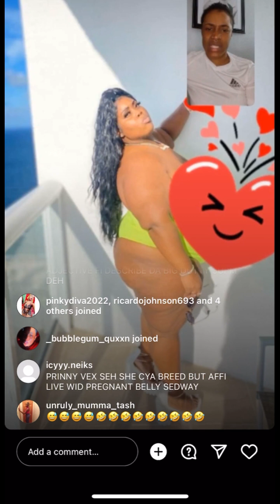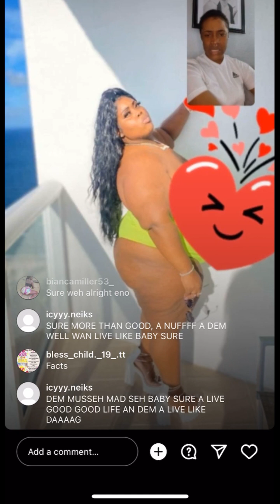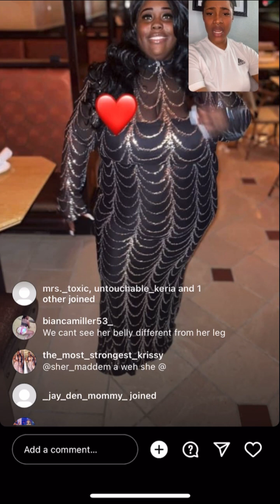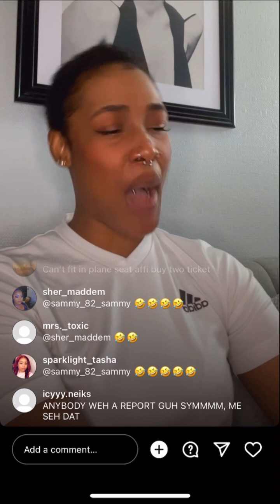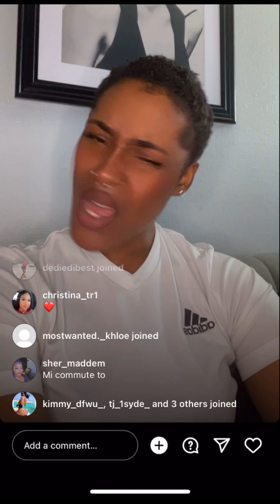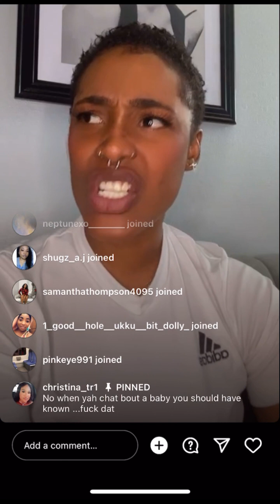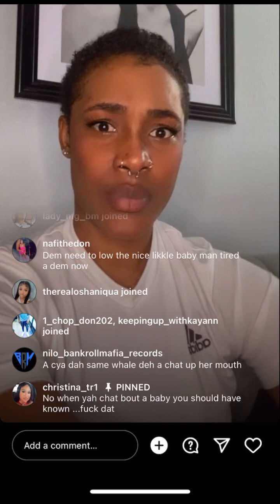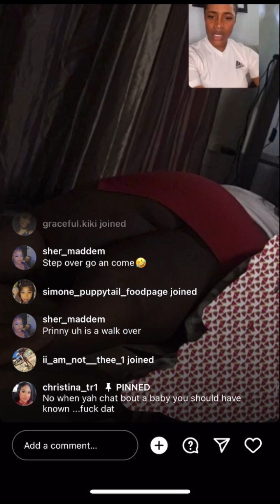AKA Shayy Went Live to Dismiss Her Ex Prinny For Coming After Her Daughter 😳😳😳